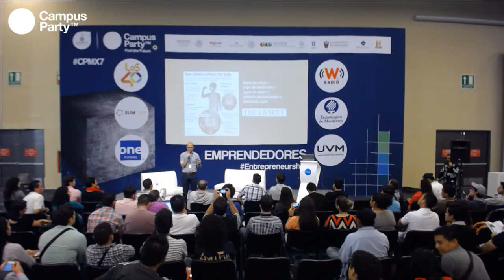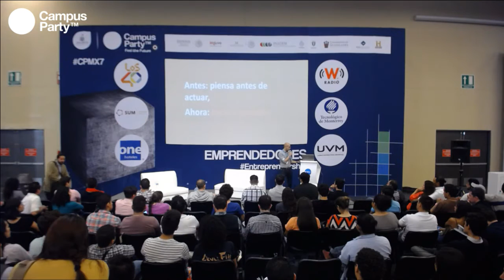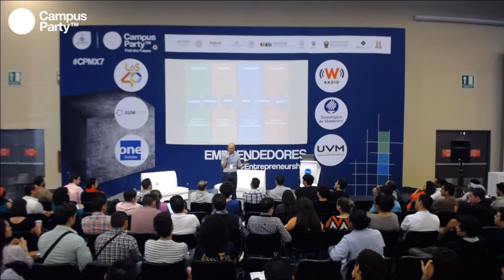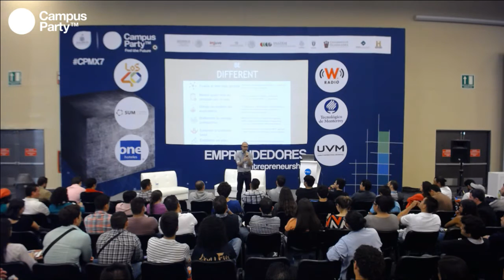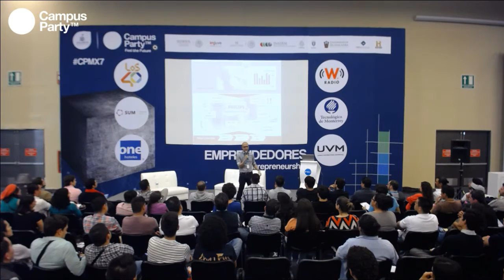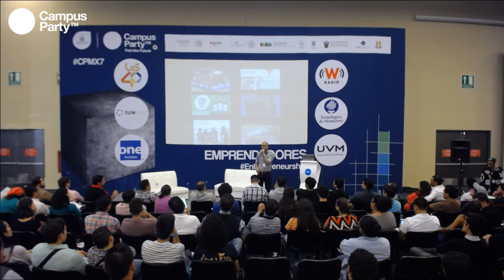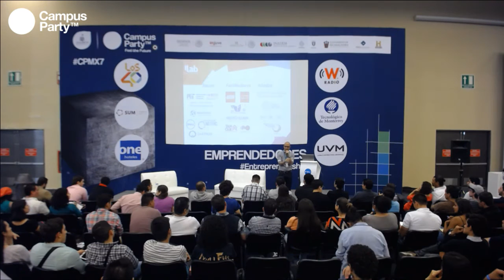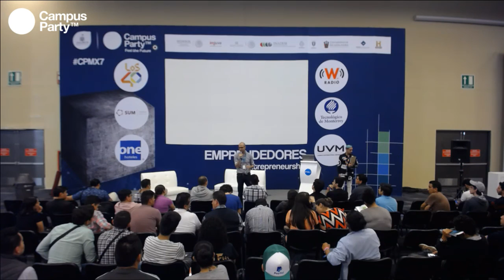CPMX7 Emprendedores- Víctor Moctezuma ILab- Historia de éxito de iLab + los mejores consejos para